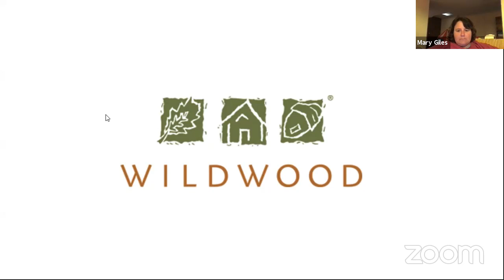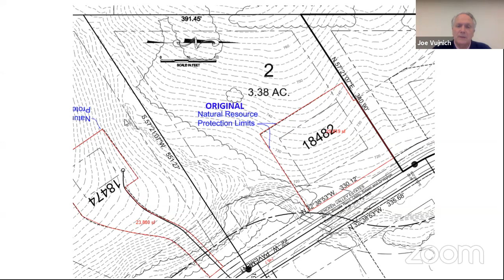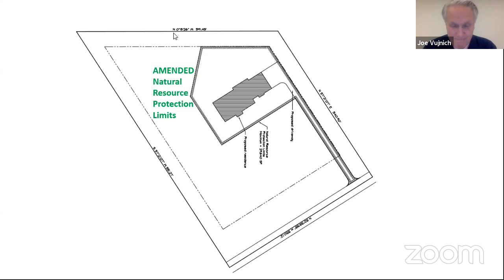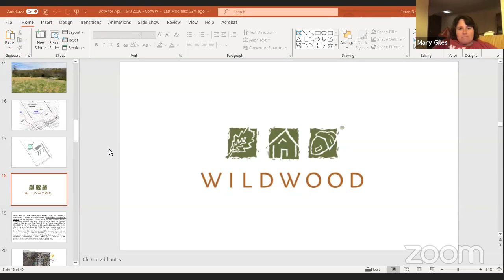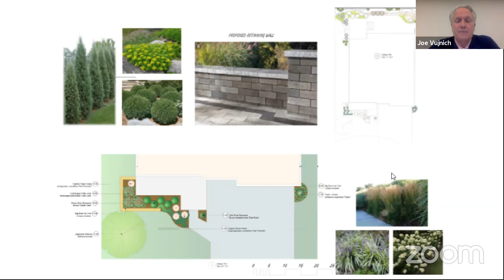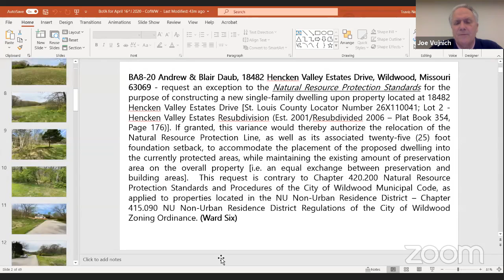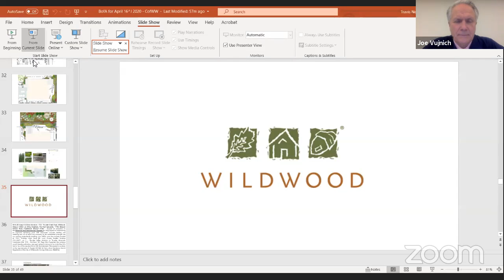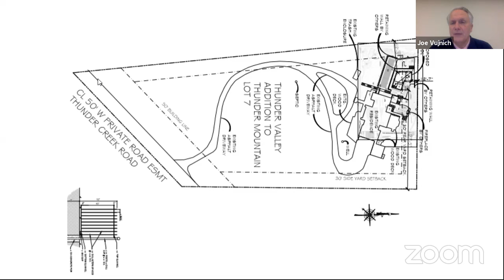4/16/2020 Board of Adjustment Meeting